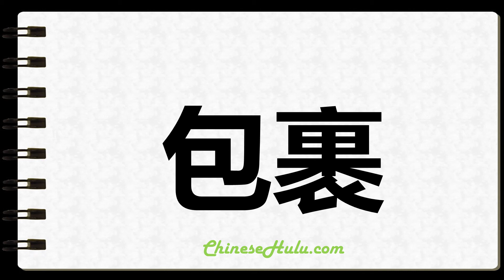How to Write Wrapped in Chinese